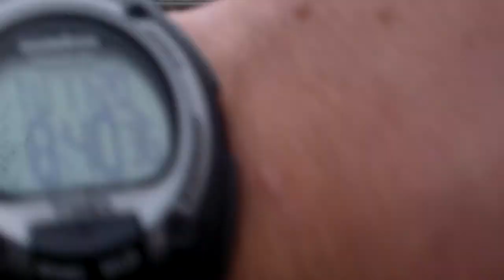F-16 training exercise over Hillsdale, Michigan.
The F-16's flying over this morning were from the 180th Fighter Wing in Toledo, OH. They did an intercept training exercise with a Civil Air Patrol aircraft as the "bogey". The bogey was forced to land at Hillsdale Municipal Airport.

Apparently, there were more flying all over southern michigan this morning..